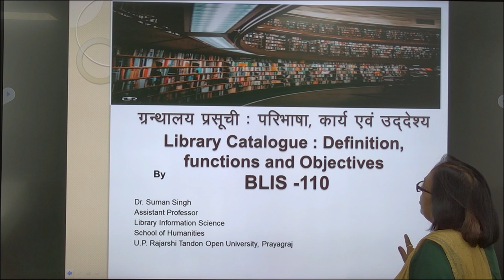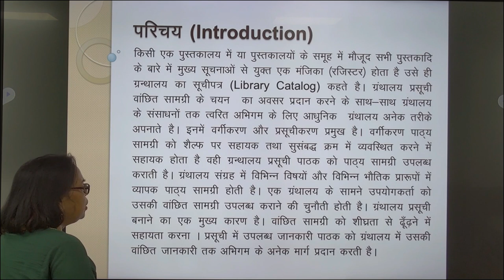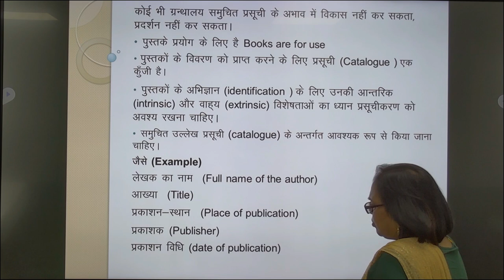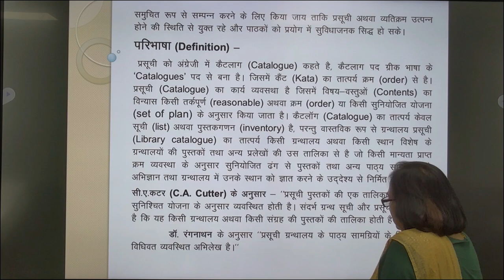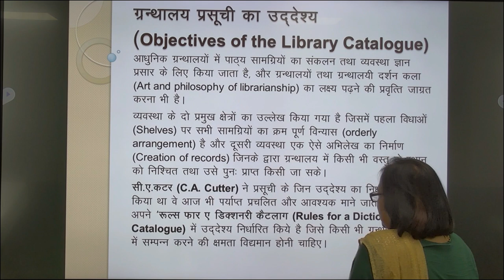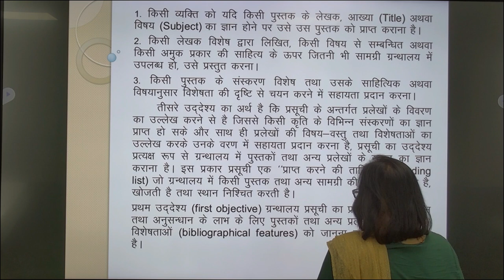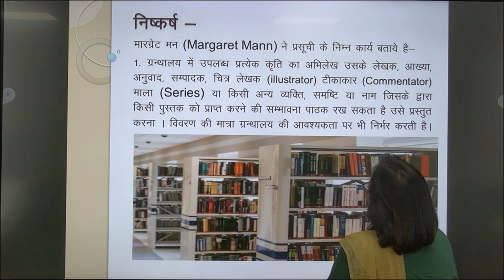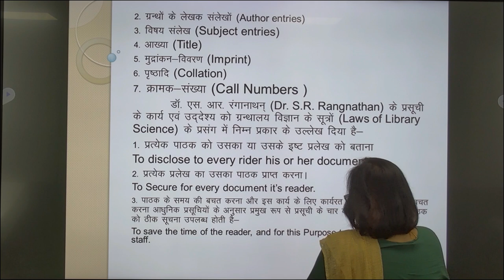Library Catalogue: Definition funcations and Objectives BLIS 110 BY Dr. Suman Singh Assistant Prof.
Library Catalogue: Definition funcations and Objectives
                                                          BLIS 110

                                                              BY

                                                 Dr. Suman Singh

                                               Assistant Professor

                                                         Prayagraj